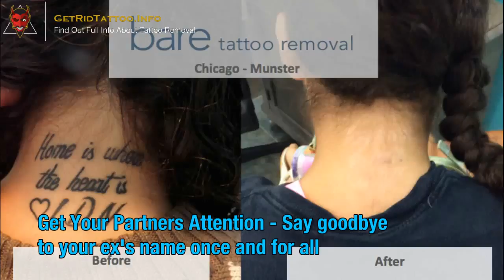New Skin Tattoo Removal – Everything you need to learn about tattoo removal.